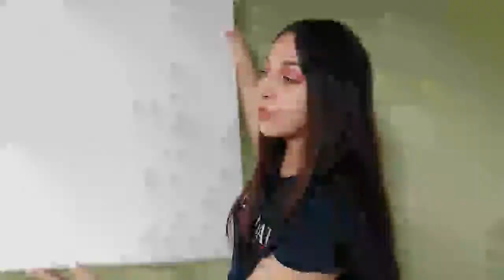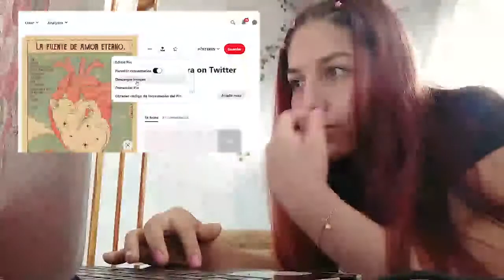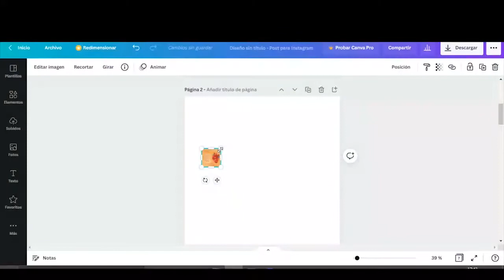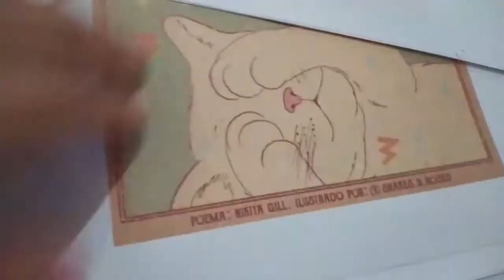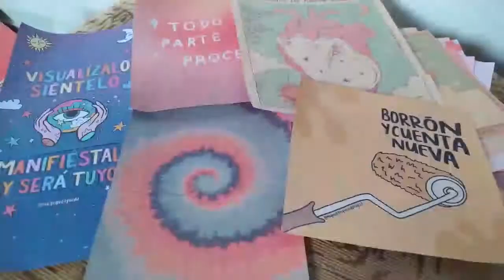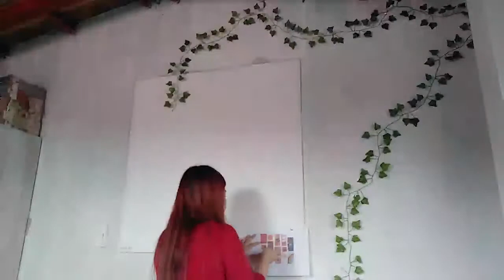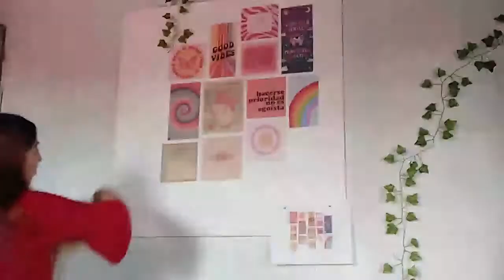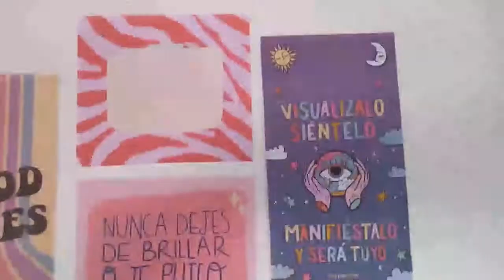Tablero de espuma flex para notas *económico*